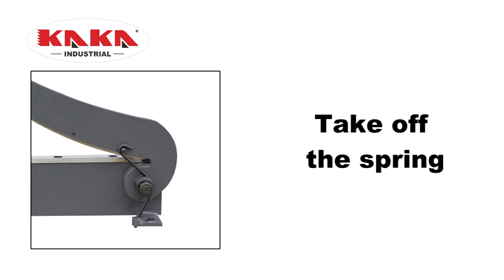KAKA Guillotine shear Replace the spring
Guillotine shear Replace the spring